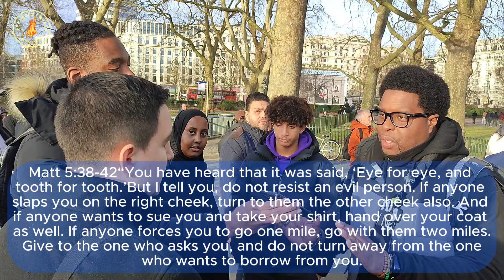Turn the other cheek: the actual interpretation of Jesus' words: David vs Hamza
Another Dawahgandist walks away, refusing to debate David.  Hamza claimed that the advice given by Jesus was not practical. However, when David tried to engage him in a debate, he kept stalling the Dabate. When David explained that the verse is about not having vengeance but forgiveness and does not take away the right to self-defense, Hamza refused to engage with David further.

References
Matt 5:38-42“You have heard that it was said, ‘Eye for eye, and tooth for tooth.’But I tell you, do not resist an evil person. If anyone slaps you on the right cheek, turn to them the other cheek also. And if anyone wants to sue you and take your shirt, hand over your coat as well. If anyone forces you to go one mile, go with them two miles. Give to the one who asks you, and do not turn away from the one who wants to borrow from you.